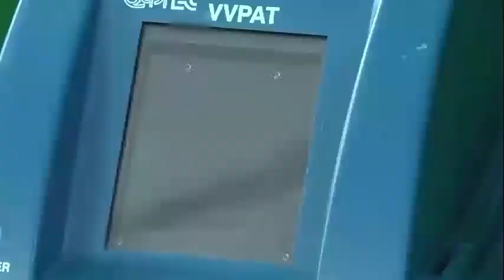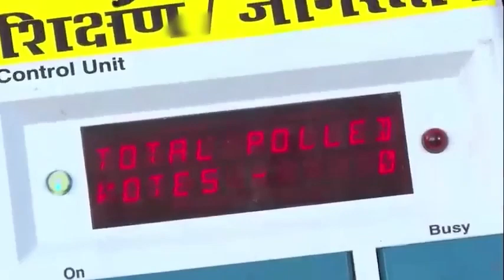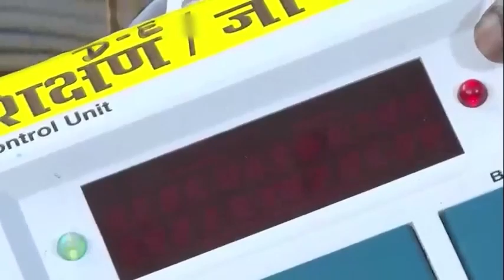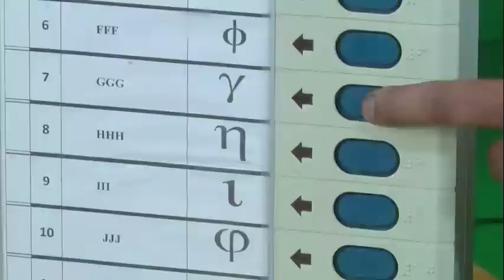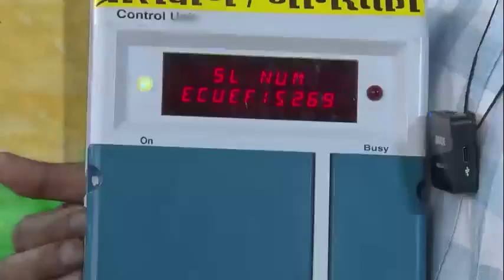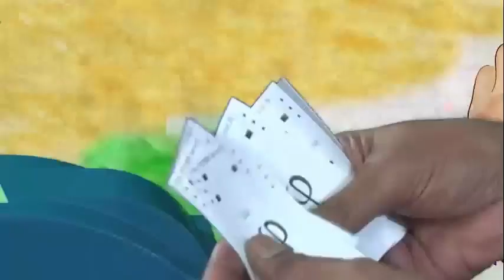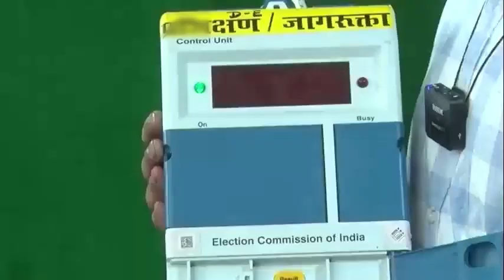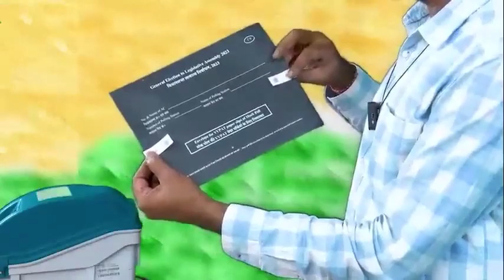Evm machine settings || Election 2024